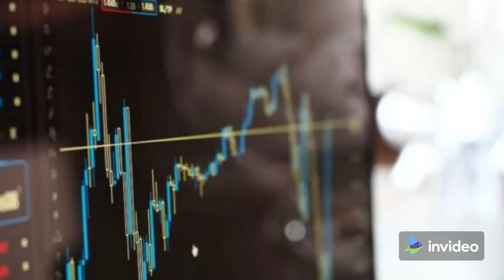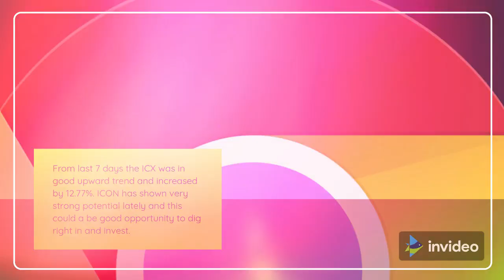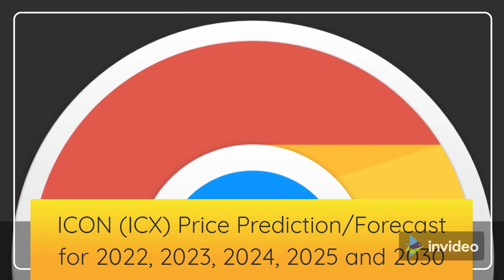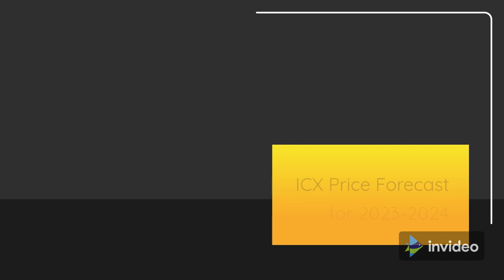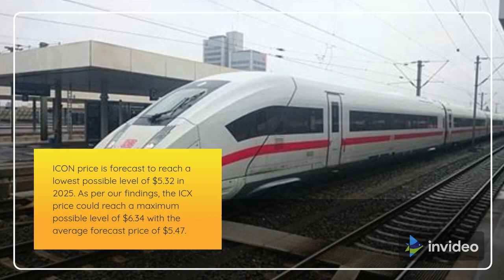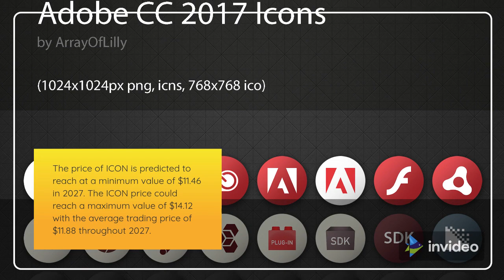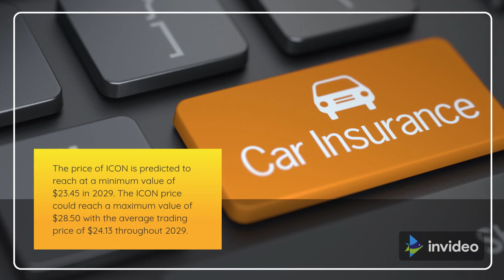ICON Price Prediction 2022, 2025, 2030 ICX Price Forecast | Cryptocurrency Price Prediction